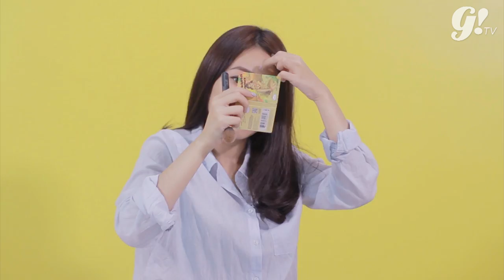MAKEUP SIMPLE FOR HANGOUT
Siapa bilang makeup buat hangout harus ribet? dengan 9 produk ini getting ready for hangout jadi simpel but stil gorgeous